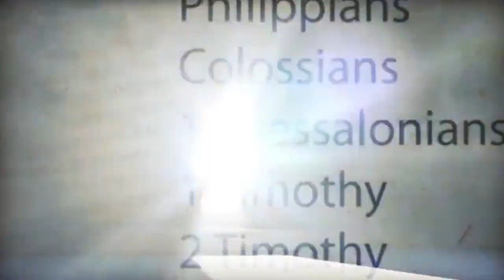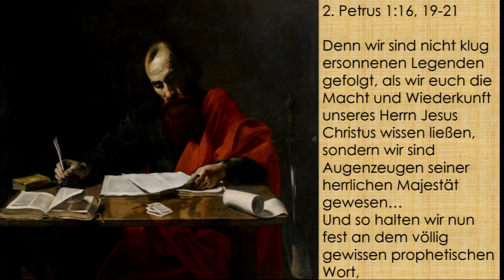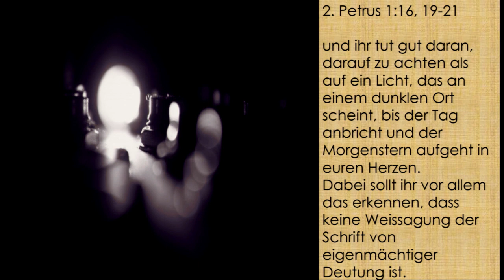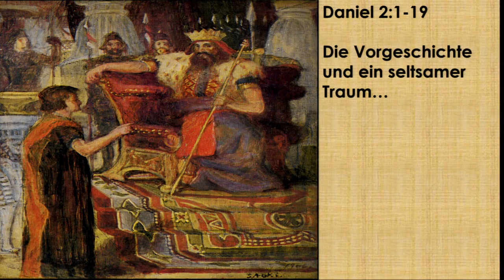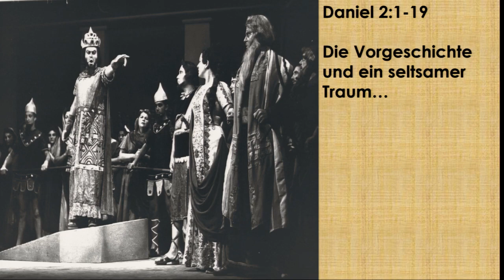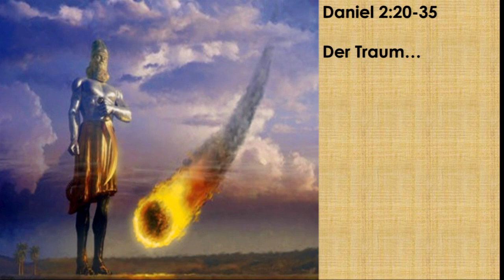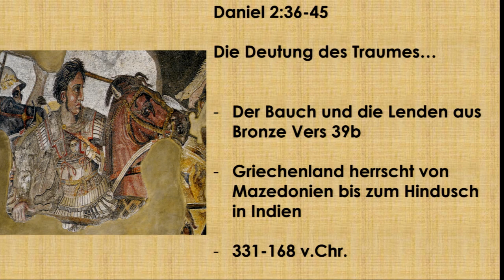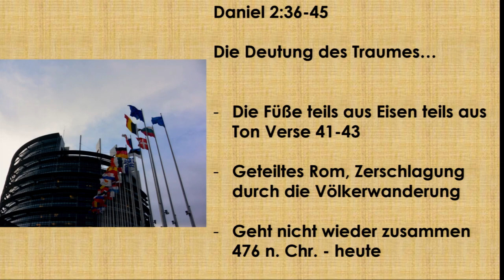Fundament des Glaubens: 2. Die Zukunft der Welt – Die Glaubwürdigkeit der Bibel